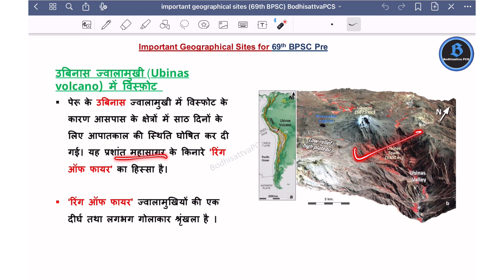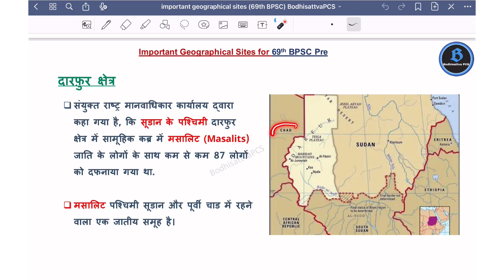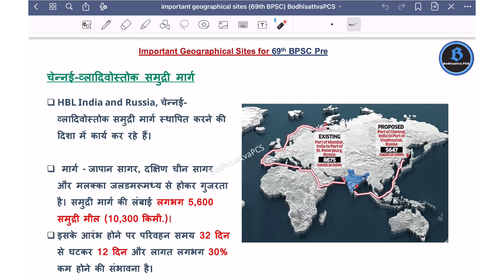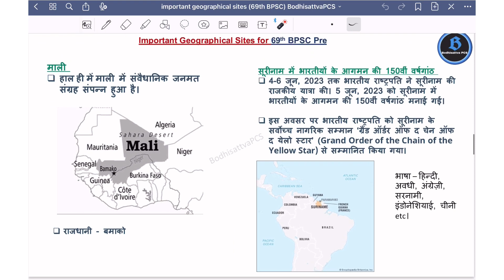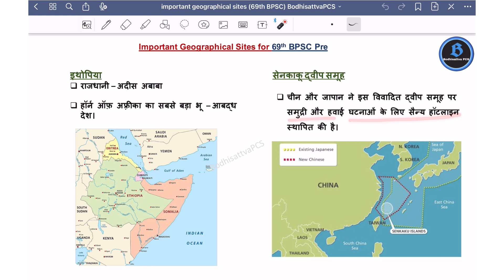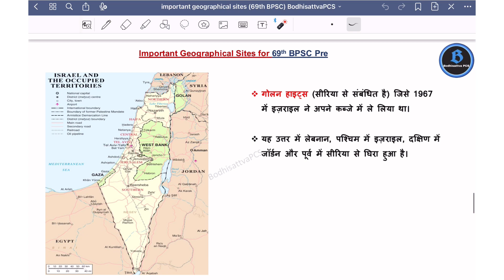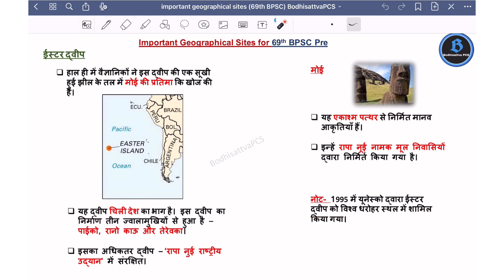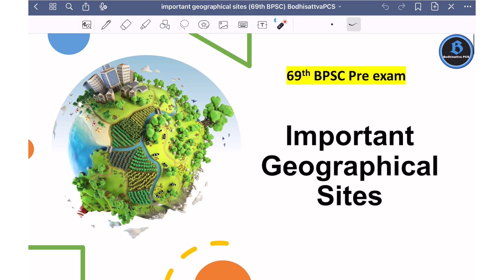Important geographical sites for 69th BPSC pre exam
Geography for 69th BPSC pre